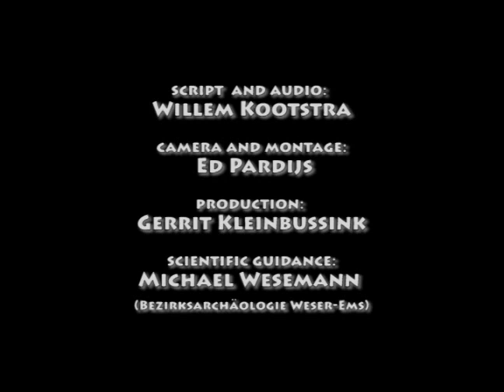Bronze age farmstead Uelsen Germany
An expedition to the past...